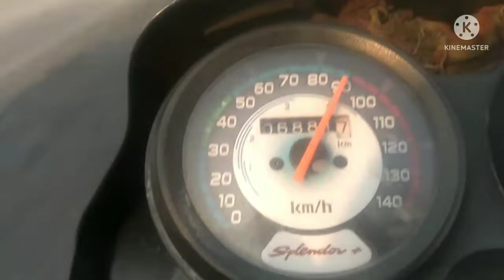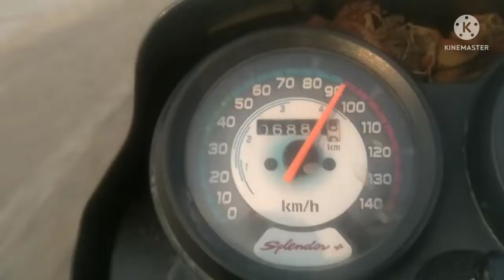What is Hero Splendor Pro Top Speed?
Video highlights
Is Splendor good for long rides?
What is the top speed of splendor bs6?
At what speed splendor gives best mileage?